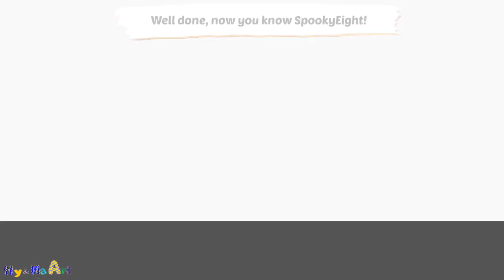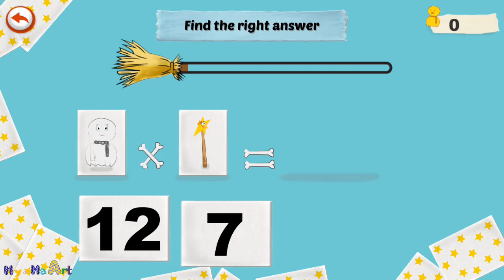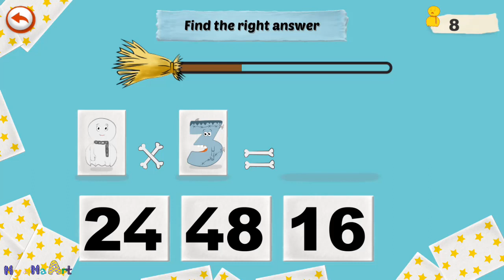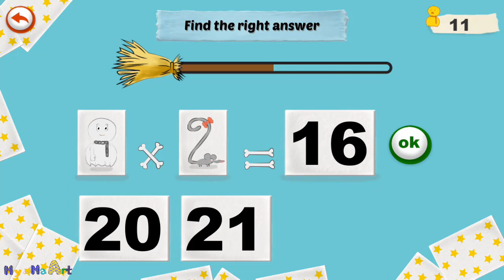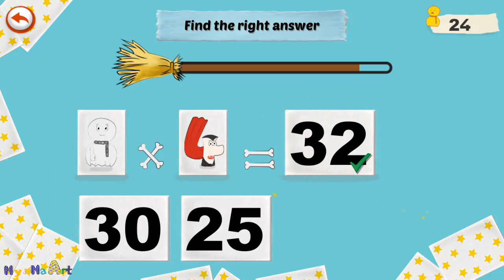Mathemagics Multiplication – Learn Multiplication Tables for the Number 8 for Children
Learn the multiplication table for the number 8 and then test your knowledge by solving multiplication examples. Children can easily and quickly learn the multiplication table.